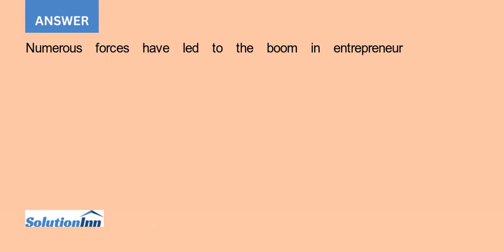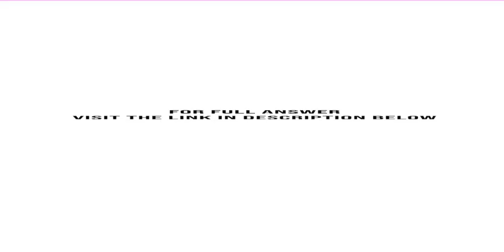What forces have led to the boom in entrepreneurship in the United